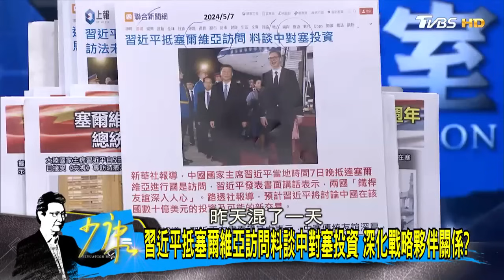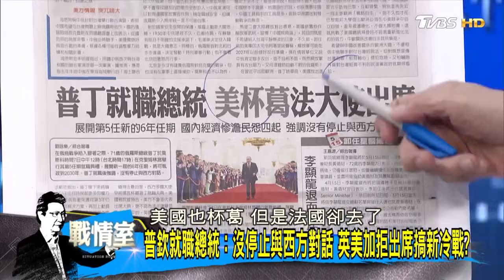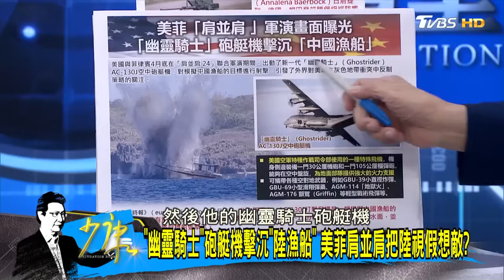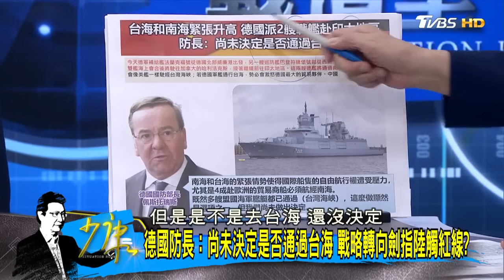習近平重提25年前美炸使館 向北約喊話中塞友誼血鑄成的? 少康戰情室 20240508